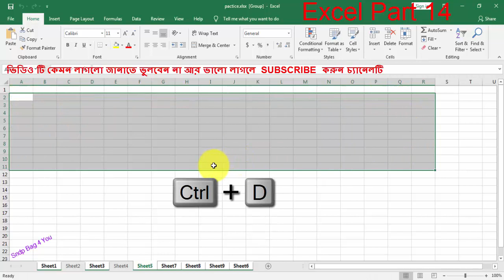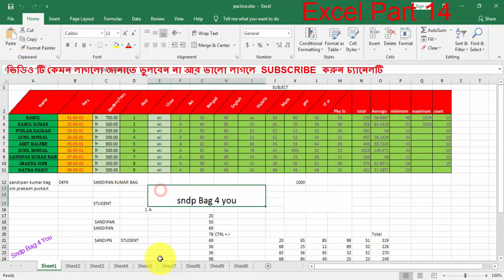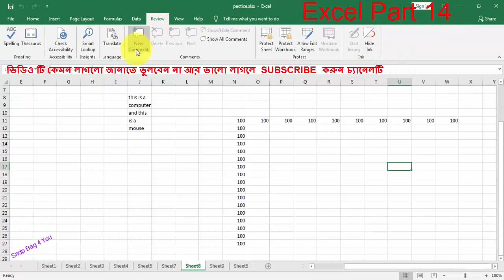MS Excel Expart Class 14 Fill Across Worksheets,justify & more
sndp bag 4 you, sndp excel, excel bangla,microsft office 2016
in bengali,ms office bangla,office install in bangla, how to
install ms office, ms office bangla, excell expart,
excell bangla video, excell tutorial in bangla, how to expart in
 excel vertical text,excel shrink to fit, ms excel merge cells, ms excel wrap text, text allingment excel word, excel oriention ,excel alignment tab full details,

ms excel vertical text,
ms excel shrink to fit,ms excel merge cells,ms excel wrap text,Text allignment excel,excel orientation,
text direction excel,angel counter clock wise text,mearge & center ms excel,decrease indent,increase indent,excel text align left,
excel text align right,ms excel text align center,

excel general format,ms excel numberformat, ms excel currency
format convert, ms excel accounting format , date format excel,
time format excel cell,percentage format excel cell, fraction
format excel cell,text format,special format, custom format excel cell,
Microsoft excel number formats full detais,sndp bag 4 you,
learn excel 2016 step by step,excel 2016 tutorial for intermediate,excel 2016 tutorial for beginners hindi,
excel basics for beginners,excel basics for beginners bangla,
microsoft excel tutorial bangla,microsoft excel tutorial bangla 2018,
excel bangla tutorial 2007,microsoft excel 2007 tutorial full bangla,office,cell formatting in excel in bangla,
kivabe excel shuru korbo,ms excel in bengoli,how to learn excel in 20 minute,
rajon sami,excel basic bangla,?,how to learn ms excel in bangla,excel full bangla tutorial 2018,
microsoft office excel full bangla tutorial 2018 for beginners,